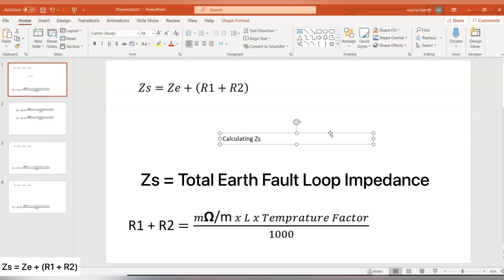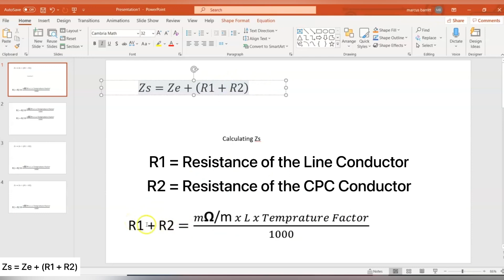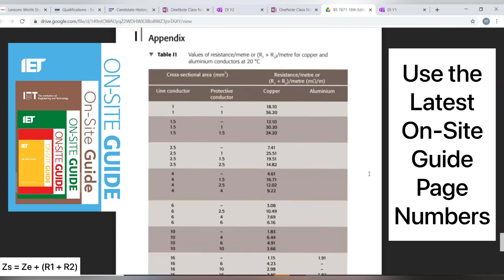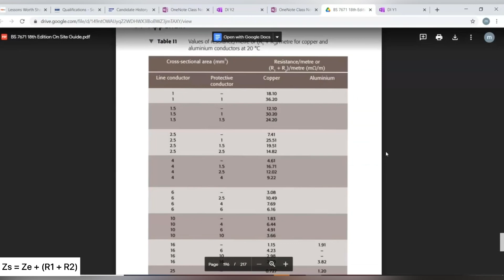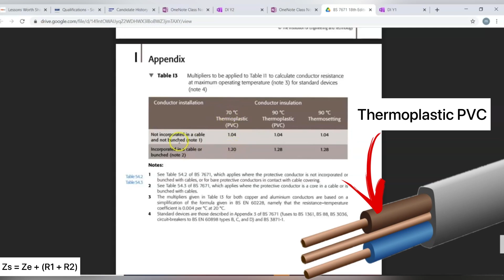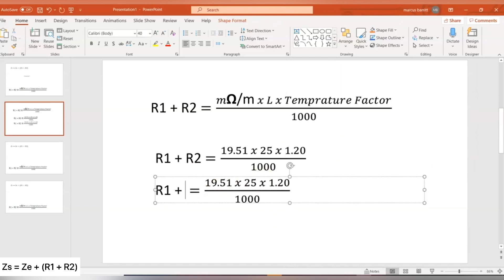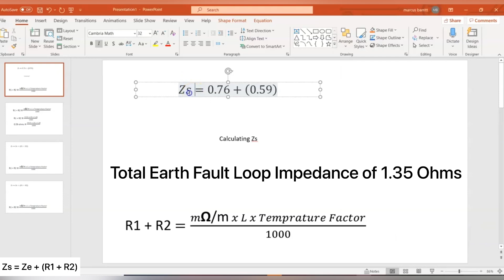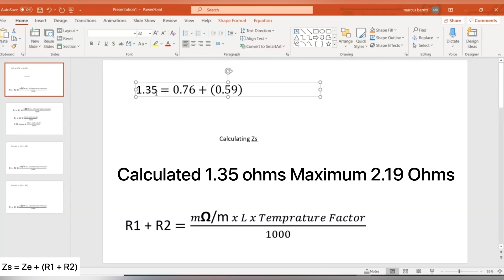How to Calculate Total Earth Fault Loop Impedance - Applying a Temperature Factor to R1 + R2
In this video Marcus looks at calculating the total earth fault loop impedance of a circuit and explains the elements of the formula Zs = Ze + (R1 + R2). The video looks at how we can add a temperature factor to the calculated values of R1 + R2 which is the the resistance of the line conductor added to the resistance of the CPC. By using the temperature factors found in the On-Site Guide this means the designer of the circuit can use the 100% values of the maximum earth fault loop impedance found in BS7671 and not the rule of thumb 80% of this value.

00:00 - Calculating total earth fault loop impedance
00:54 - Applying temperature factors
01:30 - The calculation
02:11 - Zs = Ze + (R1 + R2)
03:36 - R1 + R2 and temperature factors
04:19 - Use the latest On-Site Guide
04:57 - Size the line and CPC conductors
05:48 - Temperature factors in the On-Site Guide
06:54 - Table I3
07:32 - R1 + R2 calculation including the temperature factor
08:59 - TN-S Ze of 0.76 ohms
09:24 - Total earth fault loop impedance (Zs)
09:59 - Maximum Zs values in BS7671

🔵 How to Calculate Total Earth Fault Loop Impedance Part 2 - Applying a Temperature Factor to R1 + R2

🔵 Earth Fault Loop Impedance (Zs) - Testing 16 Amp Industrial Socket Outlets Both Single and 3 Phase

🔵 Earth Fault Loop Path for a TN-S Earthing Arrangement & Formula For Total Earth Fault Loop Impedance

🔵 Total Earth Fault Loop Impedance Zs = Ze + R1 + R2 for TN-S and TN-C-S Earthing Arrangements